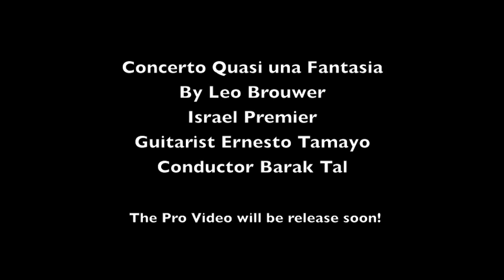Concerto Quasi una Fantasia by Leo Brouwer Ernesto Tamayo Guitar, Netanya, Israel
Guitarist Ernesto Tamayo and World Famous Conductor Barak Tal performs Concerto Quasi una Fantasia in Netanya, Israel